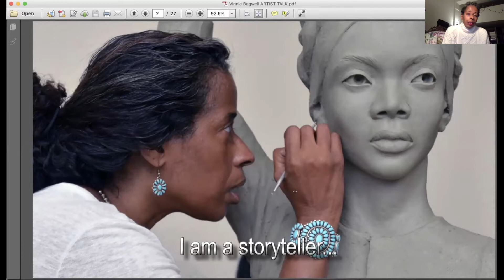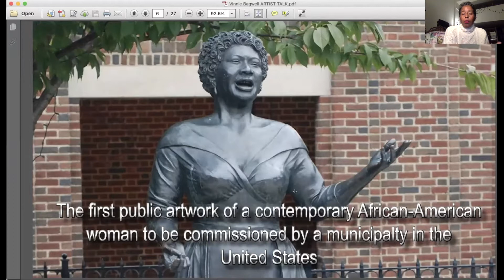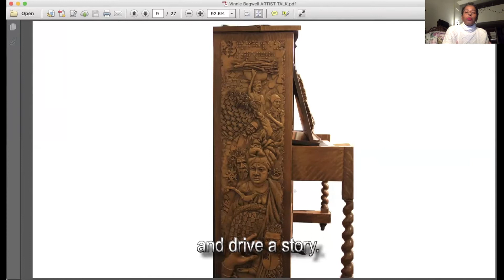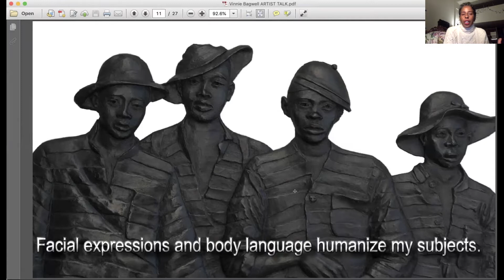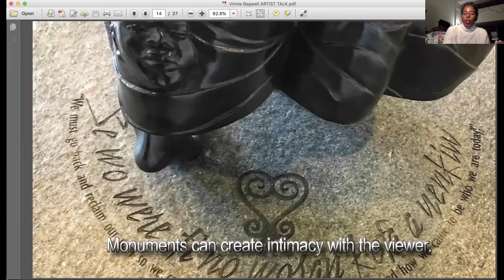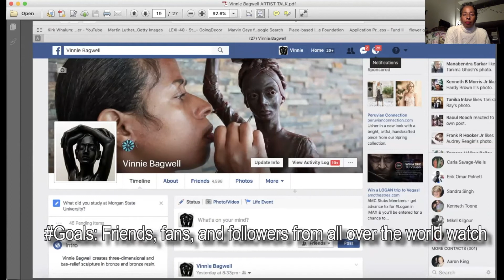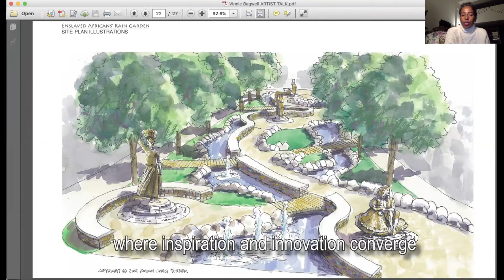Vinnie Bagwell: Making History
In this presentation, originally given as part of a larger panel titled "Monuments, Memorials, Markers: In the Museum and in the Community," sculptor Vinnie Bagwell discusses her artistic process and the importance and role of Black public art.

Watch the full panel discussion and hear Ms. Bagwell elaborate on some of the issues she raises in this presentation during the Q&A portion of the program at this